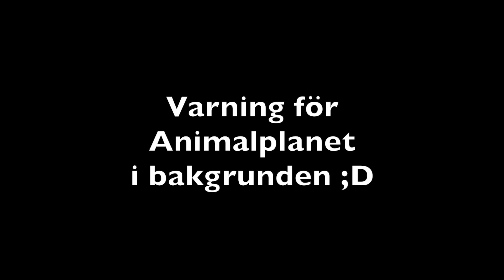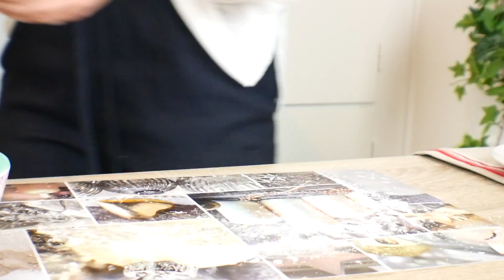Andra Advent - Ris á La Malta & LusseBullar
Här kommer två nyttigare varianter på favoriter under juletiden.
Ris á La Malta & LusseBullar
Vi visar hur ni gör för att uppleva denna smaksensation.
Jag ÄLSKADE ris á la maltan // andy.
 Se och njut.
Gör ni recepten får ni gärna kommentera vad ni tyckte och även hur dem blev.
Peace & Stay Nyttig